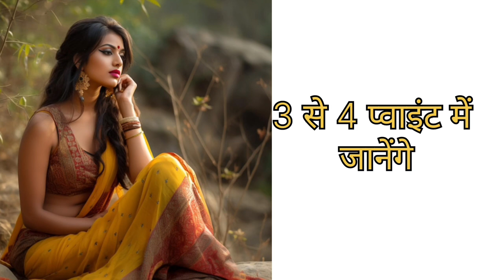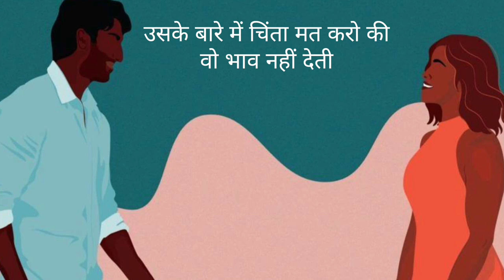लड़की भाव खाए तो ये 4 टिप्स अपनाओ | ladki bhav khati hai to kya kare ।Bablu ki aawaj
ladki bhav kha rahi hai to kya kare।ladki bhav kyu khati hai।ladki bhav nahi deti to kya karen।

     iss video me maine kuch baat batayi ha jisse aap koi bhi ghamandi ya bhav khane wali ladki ko aasani se pta sakte ho ya fir apna dost bna ke usko apni girlfriend bhi bna sakte ho | ye video apke Relationship ke liye bahut hi helpful ha

Queries Solved:
1) ladki ignor kre to kya kre
2) ghamandi ladki ko kaise patana chahye
3) Attitude wali ladki ko kaise pataye
4) how to handle a atitude girls
5) jada bhaw khane wali ladki kaise pataye
6)ladki bhav na de to kya kare
7)ladki agar bhaw khaye to kya kare
8)ladki bhaav nahi deti hai
9)ladki ka bhav kam kaise kare
10)ladki avoid kaise to kaise pataye
11)ladki bhav na de to kya karna chahiye
12)bhav khane wali ladki kaise pataye
13)ladki ko bhav kaise de
14)ladki bhav deti hai to kya karen
15)Qladki bhav khati hai to kya kare
16)ladki bhav de to kya karen
17)ladki bhav kha rahi hai to kya kare
18)ladki bhav kyu khati hai
19)Q ladki bhav nahi deti to kya karen
20)ladki bhav khati hai to kya karen
21)ladki bhav khati hai status
22)ladki bhav khaye to kya kare
23) ladki bhav khati hai to kya kare
24) ladki ko set kaise Karen

Bablu ki aawaj
bablu ki aawaj